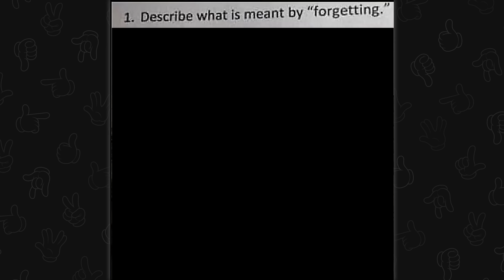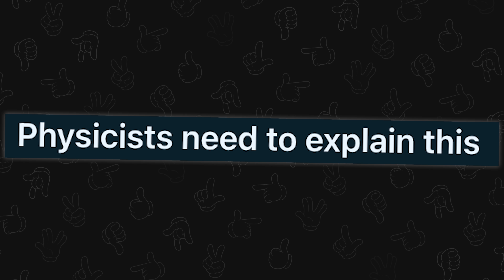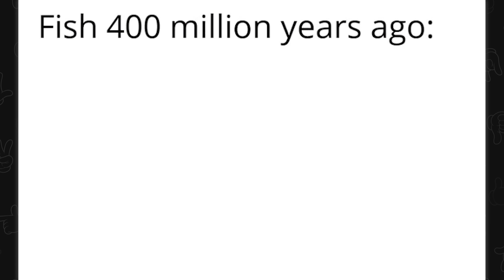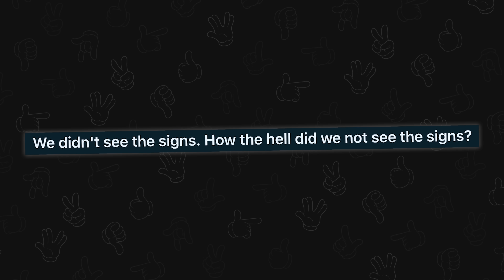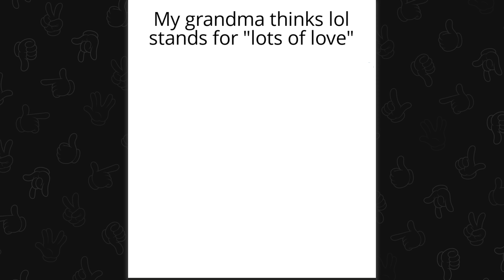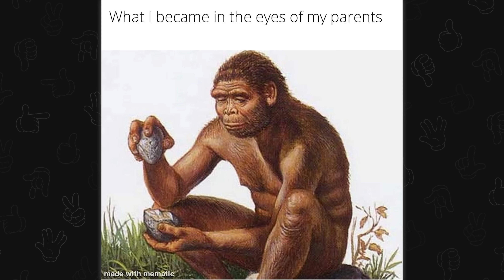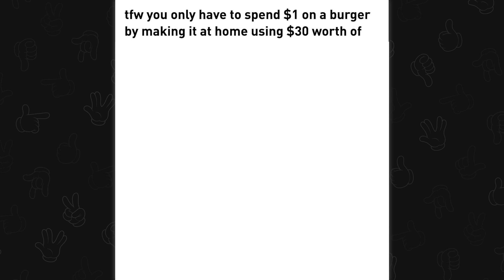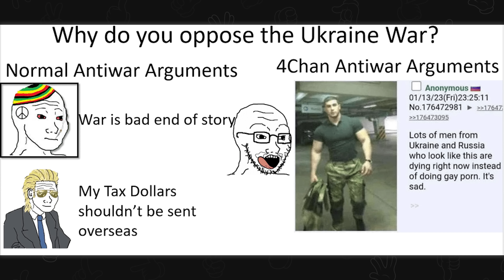memes from the mezazoic era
Top posts from r/Memes, r/Dankmemes and other memes subs on Reddit. Video credits below.